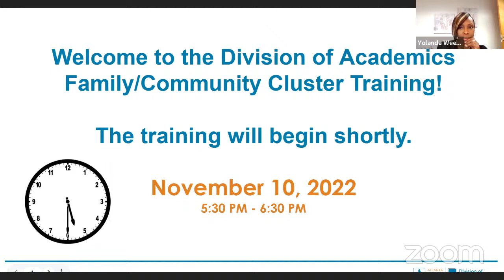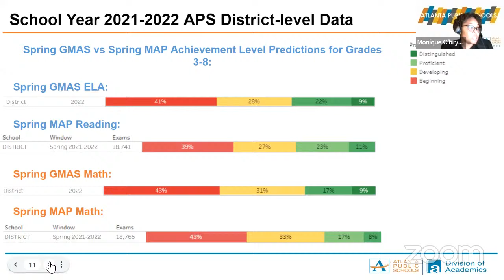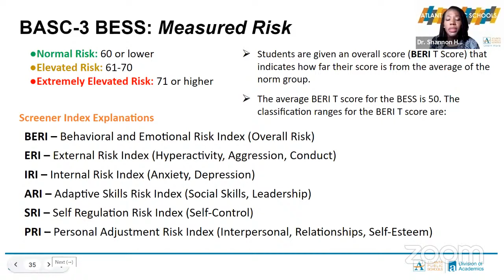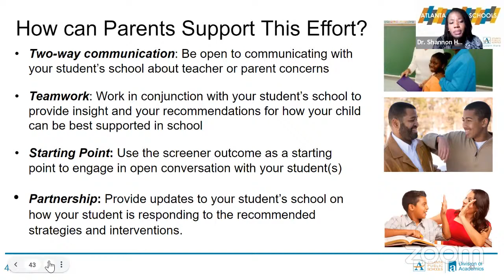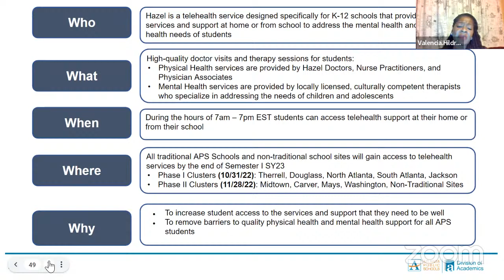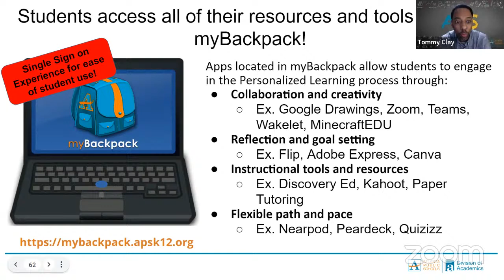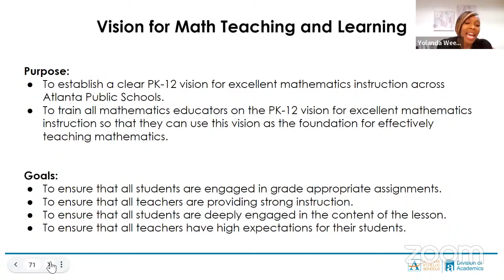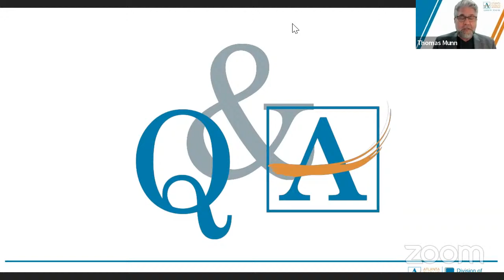DOA North Atlanta & Therrell Clusters Family/Community Trainings